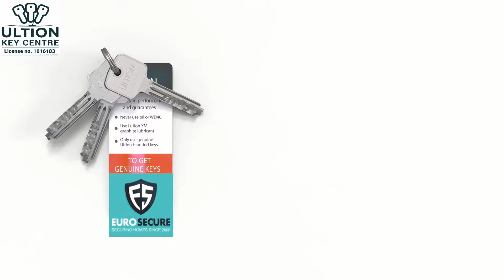Ultion WXM Next Day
Ultion WXM Key Cutting Service with Next Day Delivery from Euro Secure. Order online for next day delivery.